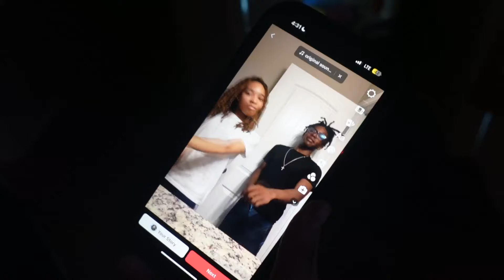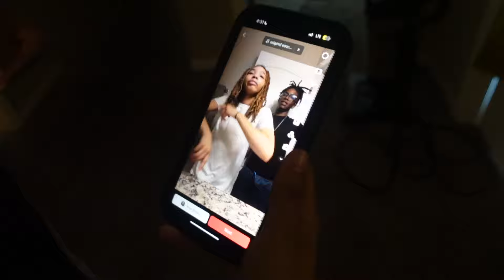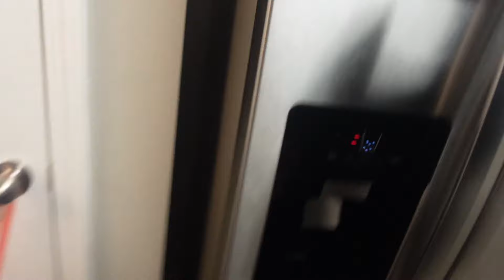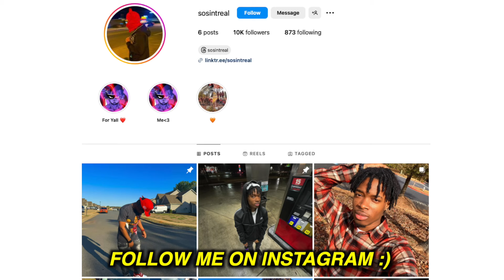Caught Von In The BED With Kajah !!! 😳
in this video, sosintreal caught von in the bed with kajah!